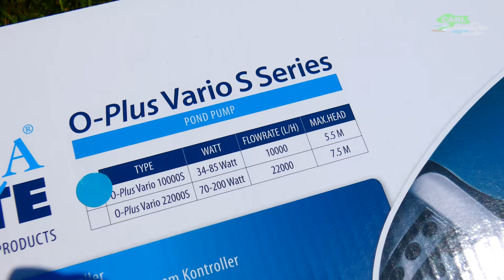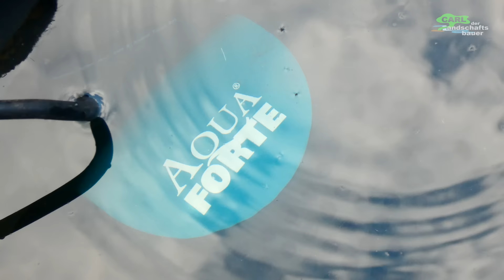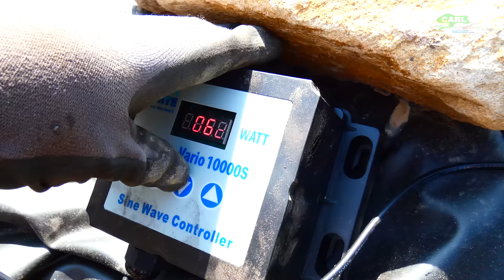BACHLAUF DETAIL BAU | KOMPLETT ANLEGEN ANFANG bis ENDE | WASSERBAU GARTEN TUTORIAL,PROJEKT ANLEITUNG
ohne KI Inhalte!
Bachlauf Materialliste:
AquaForte Pumpe Vario-S 10.000
AquaForte Bachlauf-Beleuchtung
AquaForte Landscaping Foam: amazon
Greenlife Sickerwürfel
Pflastersteine + Rasenbordsteine gebraucht: ebay Kleinanzeigen

Meine Amazon Seite

sonstiges Material:
Rasenkante Metall
Kies 16/32mm: vom Betonwerk oder

Meine Ausstattung / Werkzeug:
Mein Spaten
meine Hose
meine Schuhe
meine Handschuhe
meine Schaufel
Cutter Messer
Schraubendreher Bitset

meine 4K Drohne
meine 4k Bridgekamera
4k GoPro unterwasser
Gopro Kopfgurt

Aquaforte Produkte, wie bereits im Video erwähnt, durch die Firma AquaForte gestellt. Außerdem keine weitere Sponserung!

Auszug Transkript: ... Den Sickerwürfel habe ich in Vlies eingepackt, so kann er die Folie nicht beschädigen. Die unterste Staustufe forme ich mit hilfe eines Rasenbordsteins, Ich nutze nur etwas Beton damit er nicht umkippt. Die Oberkante setze ich so ca 15 cm über Oberkante Sickerwürfel. Dann wird der weitere Bach-Verlauf ausgeformt. Die zweite Staustufe setze ich mit alten Pflastersteinen. Hier reicht nur bisschen Beton damit sie nicht umkippen. Höhenunterschied zwischen den Staustufen ist ca 20 cm. Die dritte Staustufe ist bereits die oberste. Alle Staustufen sollten schön gerade ausgeführt werden. Wichtig ist, dass die Außeneinfassung mindestens 5 cm höher liegt als die Staustufen, besser noch 10 cm. Mit der Schaufel lassen sich die einzelnen Becken zwischen den Staustufen gut ausformen. Die unterste Stufe ist mir zu schmal und ich mache sie etwas breite mit Pflastersteinen. Das überhängende Schutzvlies um den Gitterwürfel schneide ich ab. Jetzt verlege ich hier auch schonmal den 25 mm Schlauch, der genau durch das Gitter passt. Ich lege ihn durch die Seitenwand und nicht später durch den Deckel, so ist der Schlauch nicht im Weg. Als nächstes müssen die Bauchlaufsteine vorbereitet und ausgesucht werden. Ich verwende diesmal Sandbruchgestein auch Wasserbausteine genannt. Diese finde ich farblich interessant und sie lassen sich leicht bearbeiten. Für unseren Bachlauf sind die Steine zu groß und ich zerkleinere sie mit dem Vorschlaghammer. Dabei versuche ich möglichst ein paar flache Steine zu erhalten, wo das Wasser schön drüber laufen kann. Diese kann ich dann später in die kleinen Staustufen einbauen. Beim Zerschlagen entsteht auch Schotter, den ich später auch gut gebrauchen kann für kleine Lücken zwischen den größeren Steinen im Flussbett. Insgesamt achte ich darauf, viele verschiedene Größen zu bekommen, das wirkt später natürlicher. Das funktioniert besonders gut mit diesem Bruchgestein, bei z.B. runden Kieselsteinen würde ich das nicht machen. Bevor ich anfange Steine in den Bachlauf zu legen schneide ich aus den Vliesresten eine Unterlage als Schutz für die Folie. Das Vlies sollte nicht über die Kanten ragen, denn das könnte später zu Wasserverlust führen. Dann beginne ich die erste Staustufe zu bauen. Hierfür müssen Steine übereinander gesetzt die richtige Höhe ergeben. Hier muss man viel ausprobieren und ändern bis es passt.